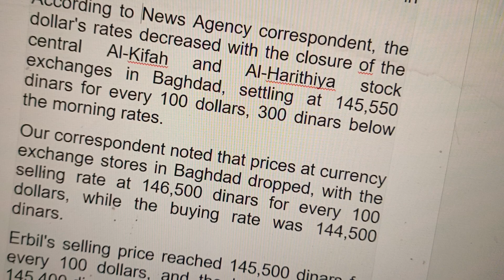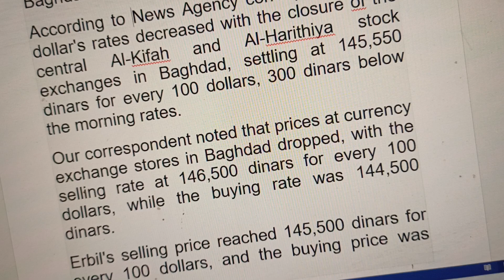IRAQI DINARS EVENING EXCHANGE RATE / 23/ 5 / 2024 IRAQI DINAR NEWS TODAY